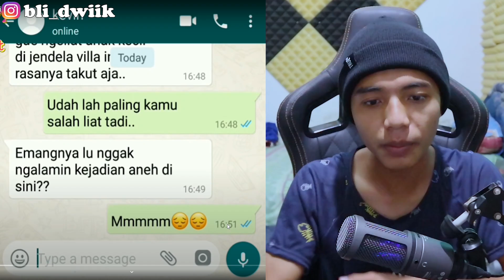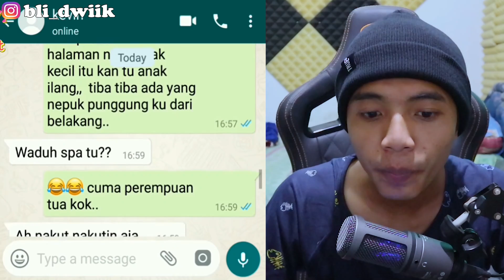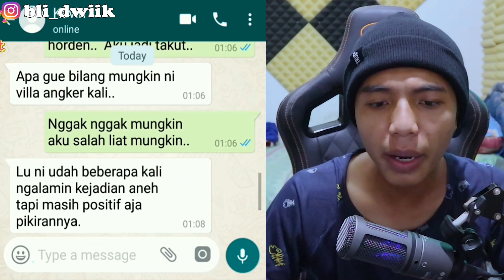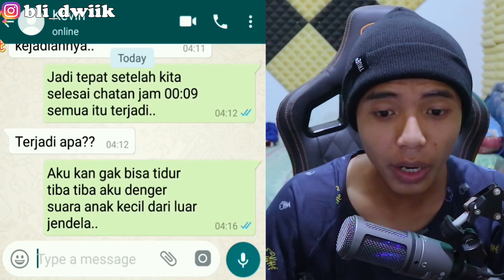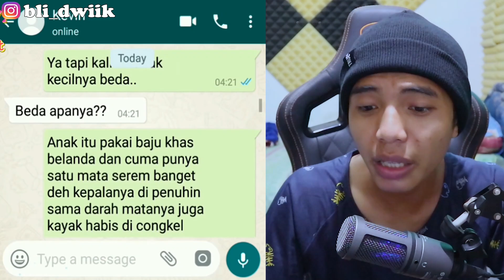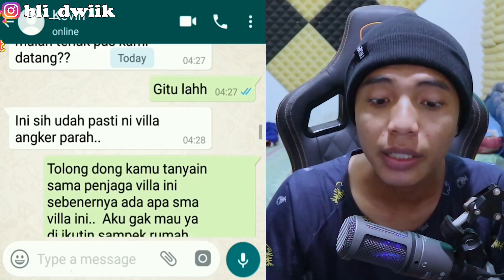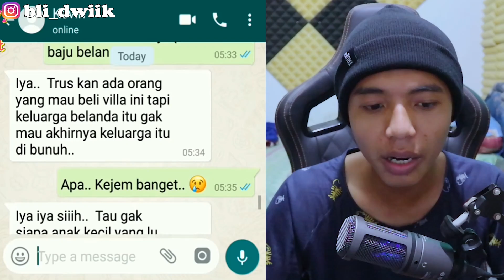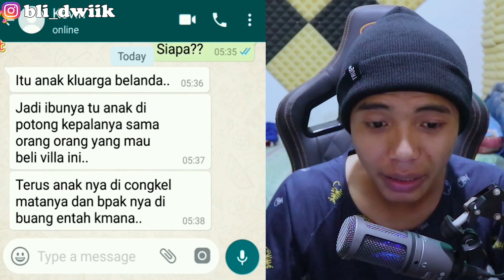CHAT HISTORY HORROR: VILLA BERHANTU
Sumber : Ira Yuingat